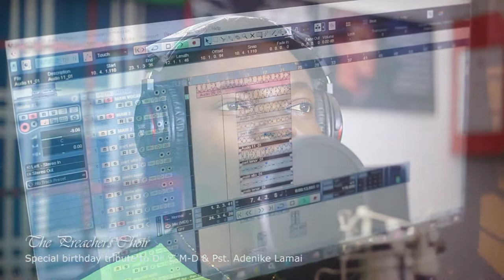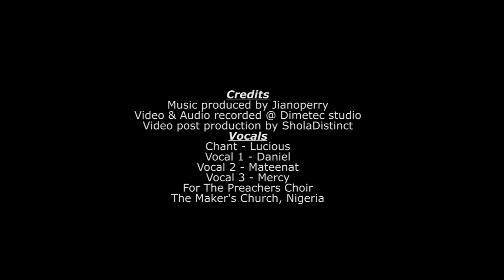SPECIAL BIRTHDAY TRIBUTE TO DR. C.M-D & PST ADENIKE LAMAI BY THE PREACHERS CHOIR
Celebrating God's Generals